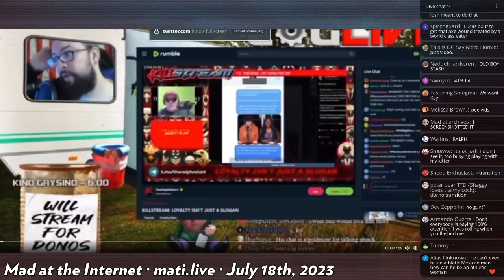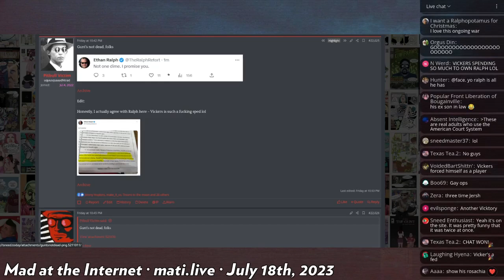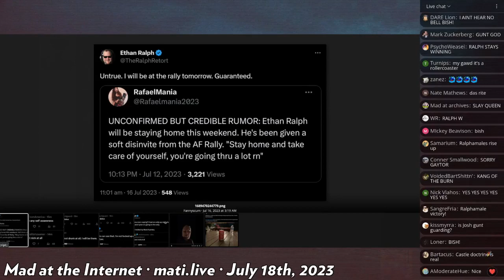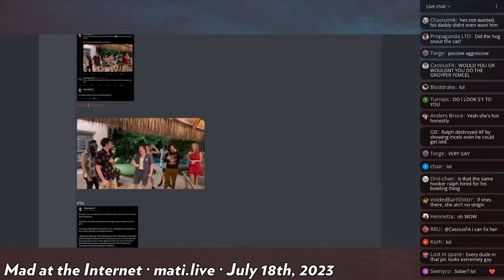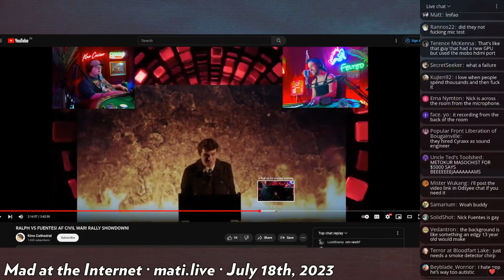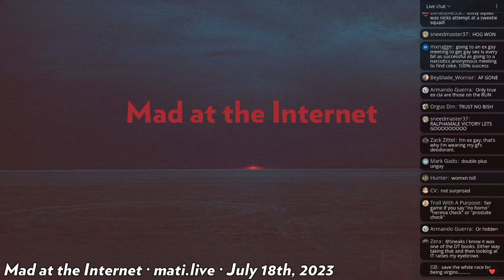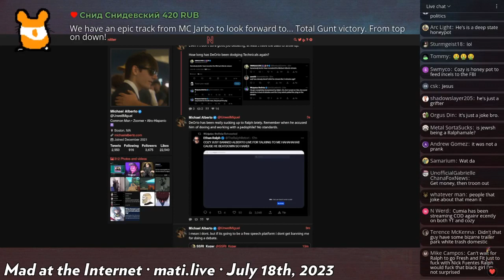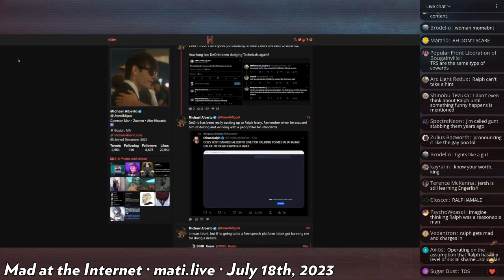Fuentes rally disaster, Ralph redeemed? - Mad at the Internet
Ralph upstaged Nick Fuentes' rally by doxing Nick's many capos in retribution. Nick's rally (as a direct consequence? the Ralphacurse?) then proceeds to have technical issues.

Clip taken from:
Mad at the Internet (July 18th, 2023)